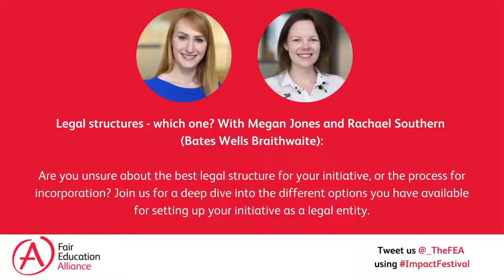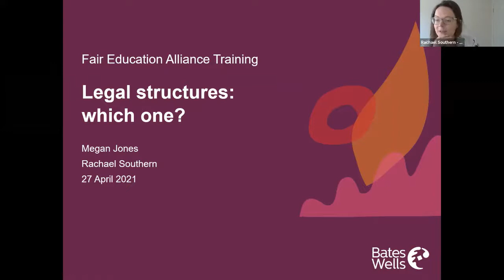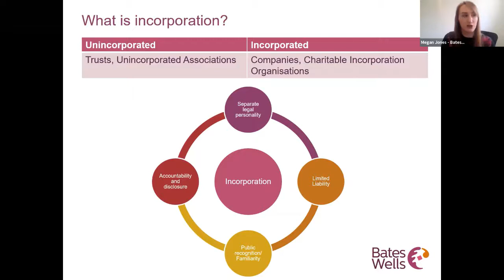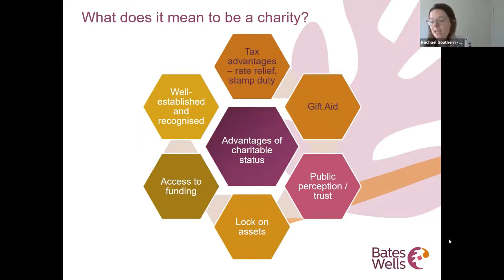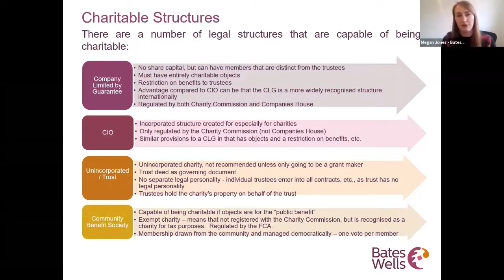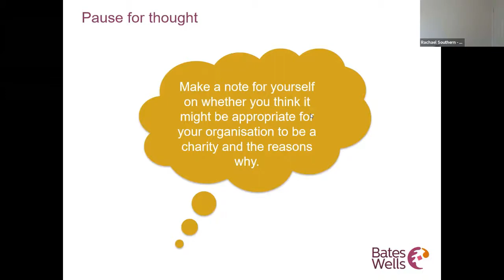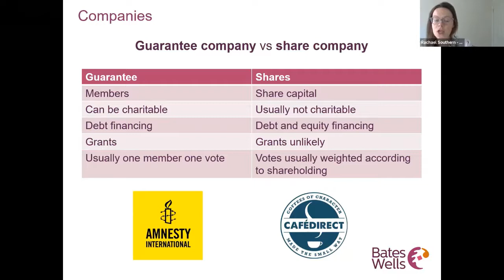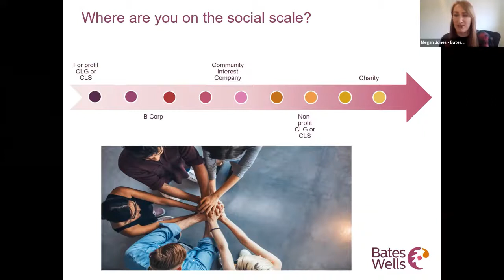Legal structures - which one?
Impact Festival Day 6.

Are you unsure about the best legal structure for your initiative, or the process for incorporation? Join us for a deep dive into the different options you have available for setting up your initiative as a legal entity and learn more about the pros and cons of each legal structure with Megan Jones and Rachael Southern (Bates Wells Braithwaite).